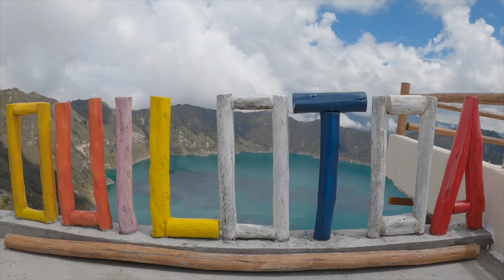Randonnée au Quilotoa. Equateur.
Une randonnée au Quilotoa. Volcan actif en Equateur qui possède un magnifique lac vert emeraude. Vidéo faite en partenariat avec la chaîne Youtube FRACOLTRIPS. Ils ont fait "la boucle de Quilotoa", une marche de plusieurs jours au milieu des montagnes. Cliquez sur "PLUS" pour avoir toutes les informations.

.Une expedition facile à organiser depuis Quito ou Latacunga.
.J'y étais en janvier 2021 et malheureusement j'ai eu beaucoup de pluie à ce moment. Je n'ai pas fais la fameuse boucle mais pour 2$ j'ai pris le bus depuis Latacunga et fait l'aller-retour dans le même journée.
.Pour ceux qui veulent profiter du paysage, il est bien évidement possible de dormir dans la petite ville de Quilotoa située vraiment au bord du cratère (donc une fois sur place tout peut se faire à pied).
.Jour 1: Il est possible de descendre dans le cratère. Une heure pour descendre. la montée est vraiment hard. ATTENTION A L'ALTITUDE
.Au niveau du lac on ne peut pas se baigner (le volcan est actif hein!) mais on peut faire du Kayak.
. Jour 2: une marche de 7 heures tout autour du Volcan pour apprécier ses différents point de vue. Ce que je ne recommande pas si vous avez fait la boucle de trois jours, sinon cela va vous achever...sauf si vous êtes des warriors.
. La boucle de Quilotoa que je n'ai pas fait mais présentée dans cette vidéo par mes amis Olivier et Caro. Leurs itinéraire était:
Jour1: Latacunga à Sigchos en voiture puis Sigchos à Isinlivi
Jour 2: Isinlivi à Chugchilan
Jour 3: Chugchilan à Quilotoa